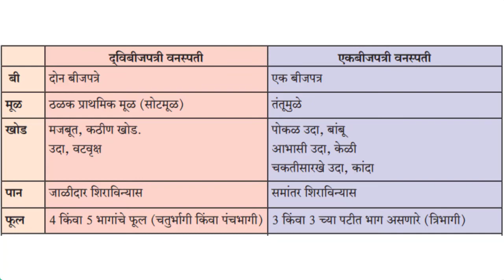9वी | विज्ञान | पाठ क्र. 6 | वनस्पतींचे वर्गीकरण | V2 | VSchool